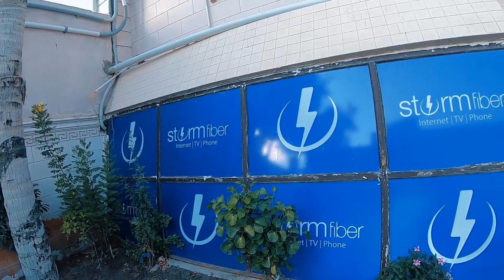Advanced internet technology | Urdu/Hindi vlog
Thanks